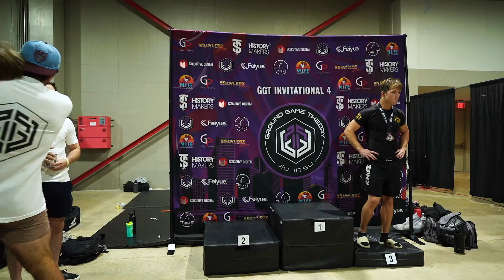GGT Invitational 4 Podium Ceremony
Ground Game Theory hosted its fourth official submission-only, no-gi jiu jitsu competition at the Miami Airport Convention Center on June 1, 2024. The event featured a 6-man, open weight, round-robin bracket for purple and brown belt competitors, along with some exciting superfights.

Results:
1. Martin Arbelaez -- 4/5 submissions, 20:36 min total match time
2. Steven Perez -- 3/5 submissions, 16:38 min total match time
3.  Chandler Proszek -- 3/5 submissions, 25:05 total match time